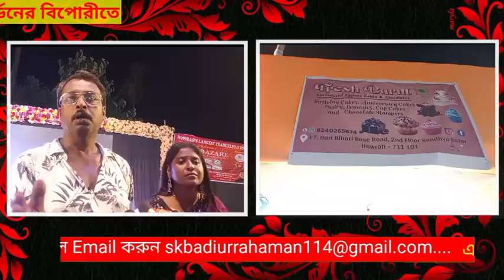ঈদের আগেই হাওড়া বি গার্ডেনের বিপরীতে পোশাক ও খাবারের মেলা হাটে বাজারে।amp_news